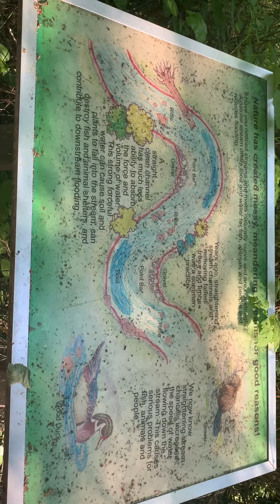Wiley on a walk